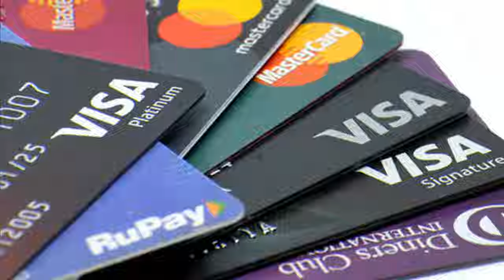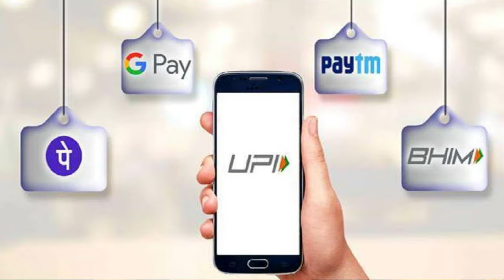अब MasterCard और Visa Credit Card से भी कर सकते है UPI Payment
Saurabh Raja
From - Banka Bihar(India)